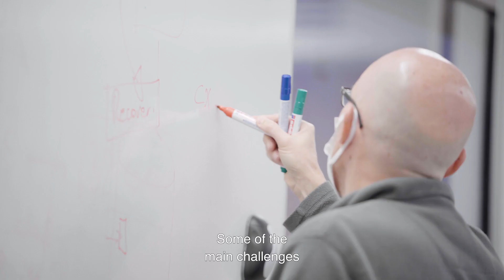IE Student Experience - Drew Fleury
Discover the stories of our Master in Computer Science and Business Technology Students and graduates about their time at IE University and the program. Learn more about the program here: